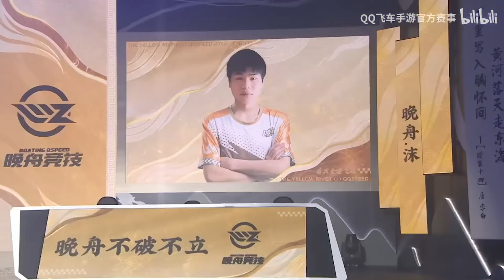【全國公開賽】選手登場！台灣選手參賽！與前職業六耳組團！│QQ飛車│Garena極速領域